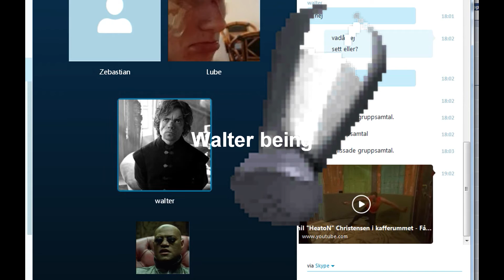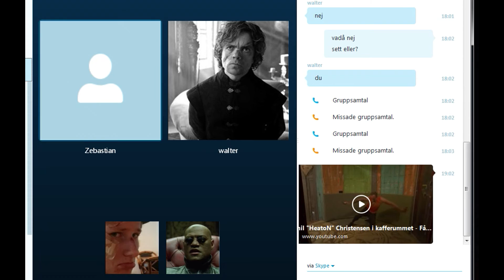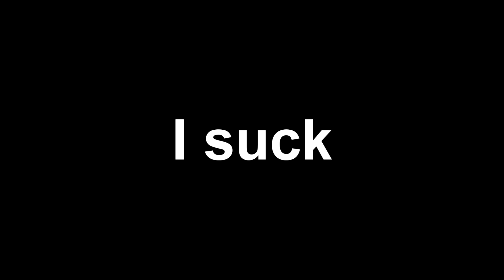My first 2 days of h1z1 with Walter noob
sloppy translated and yeah gg